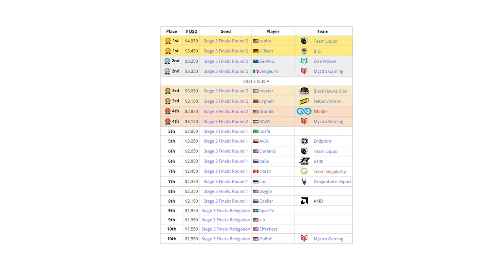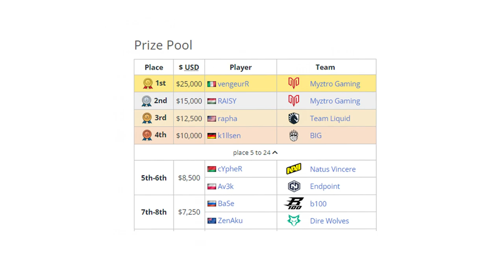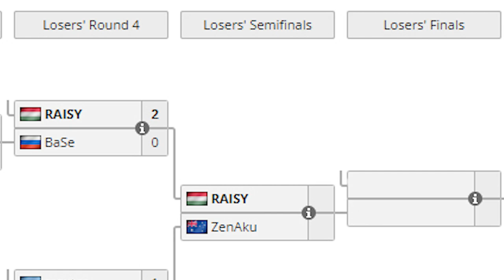Quake Champions | Dire Wolves Year in Review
Having just finished up in Estoty & Nullxdth's Christmas tournament, @ZenAkuQuake is a man who truly never stops. @Prawln will make this abundantly clear as he takes you through our year in Quake Champions!